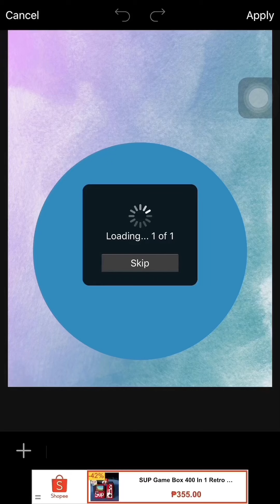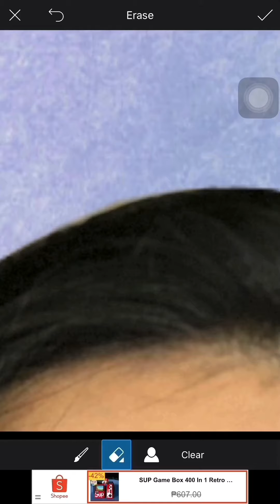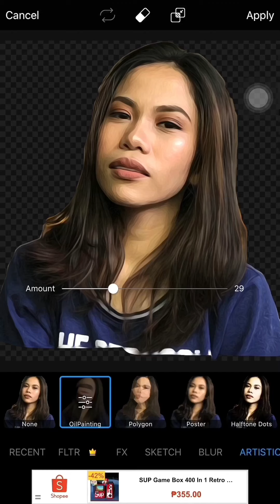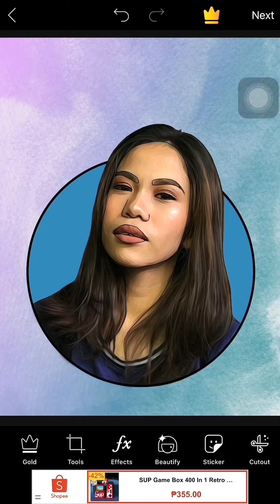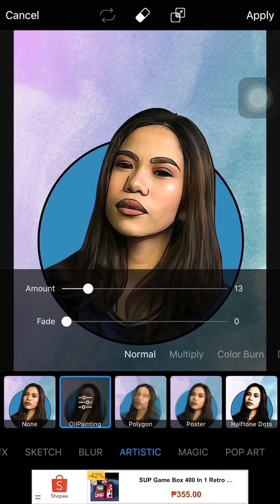Cartoonize Your Portrait using PicsArt | RS Nicole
A simple tutorial on how you can make your portraits/photos cartoonize using PicsArt app

Camera used:
~ just my iPhone 7plus (4K resolution, main cam)

Video editors used:
~ iMovie
~ InShot
~ Videorama (Premium)